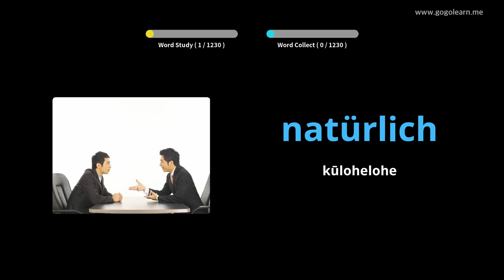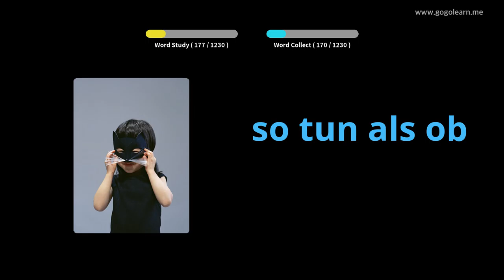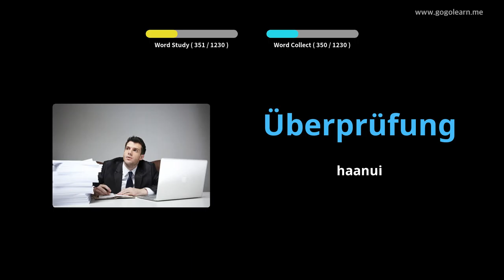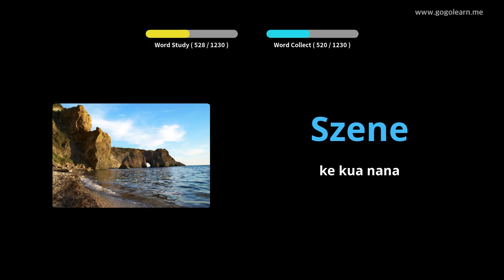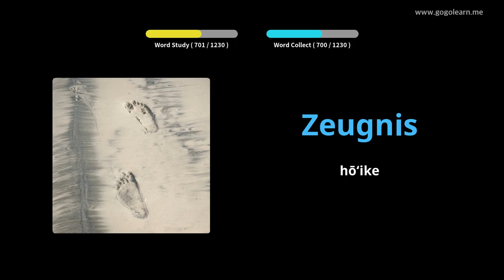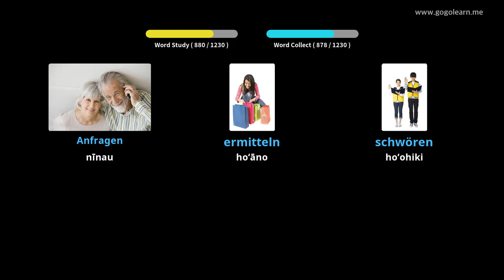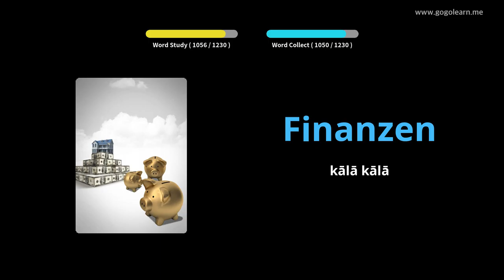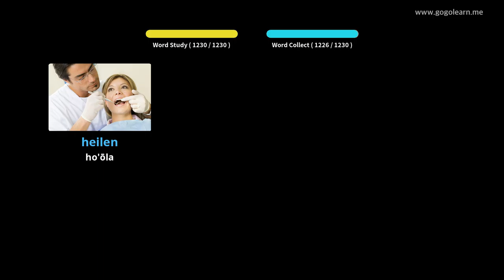Haumia haumāna haole |Golearn